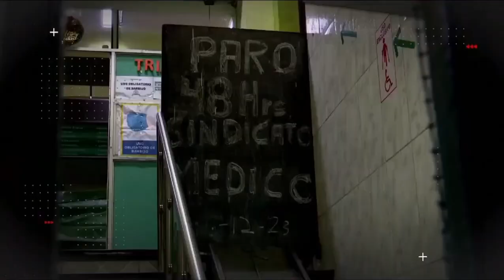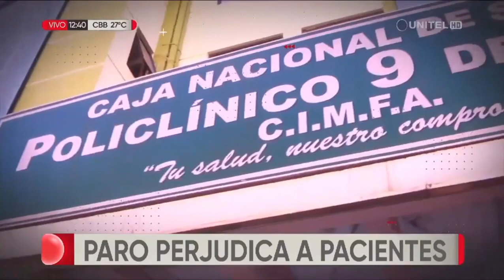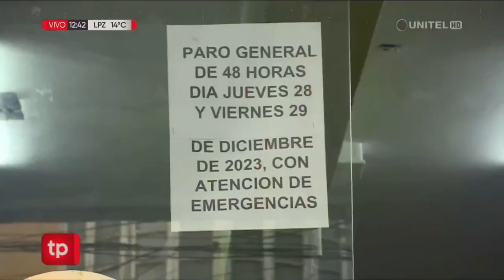28 de diciembre de 2.023: Primer resumen de noticias en Telepaís meridiano La Paz